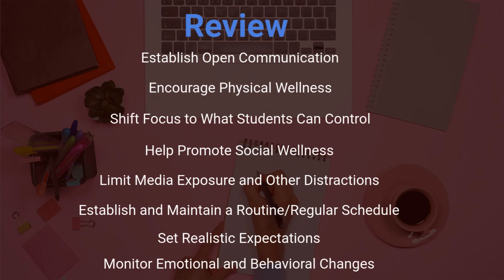Supporting Your Child While Staying at Home: Helpful Tips from Syntero Clinicians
Syntero School-Based Clinicians Amanda Niedermeyer, M.S. Ed, LPCC-S, and Shantel Jackson, LPCC, provide tips to help parents support their children's overall health and wellness while staying at home.